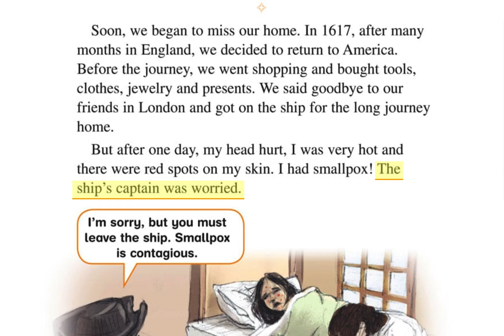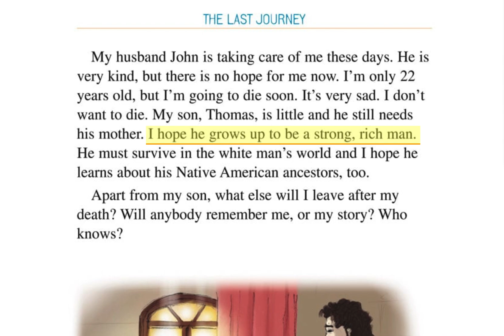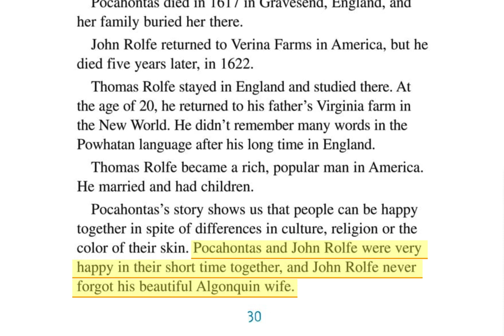១០Pocahontas's story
Fan puppy
THANKS